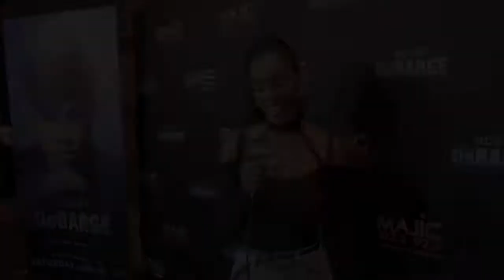Summer 2019 Media Reel